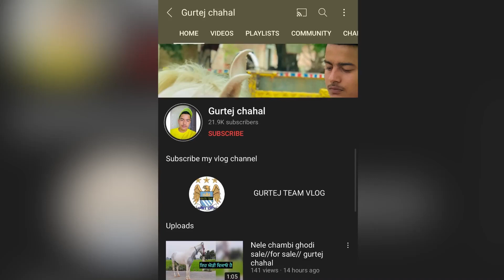Lala chambi Ghodi for sale best price// Gurtej chahal